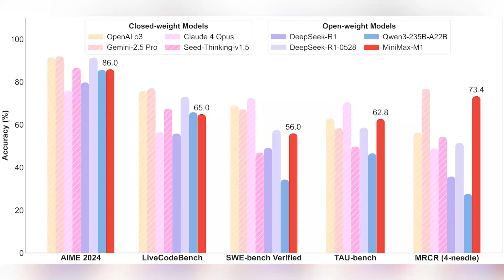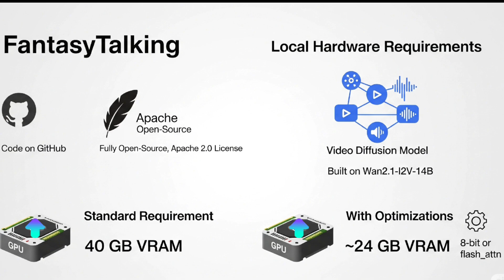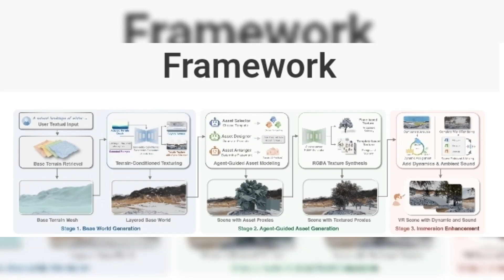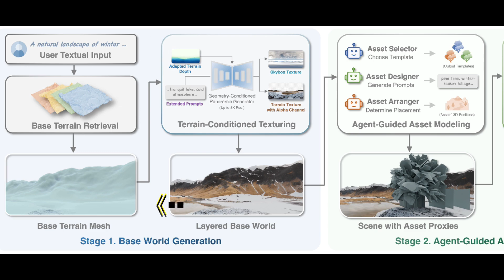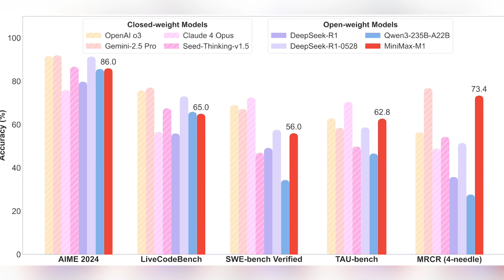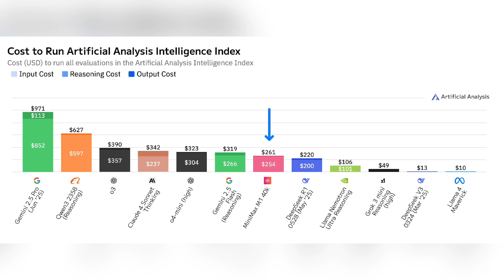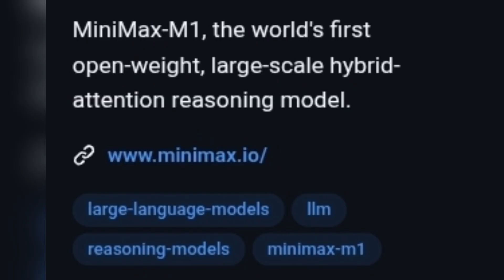This AI Makes Any Photo Talk, Real-Time VR Worlds, Open-Weight LLM King and 1 min HD video generator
⬇️ CHAPTERS ⬇️
0:00 intro
0:23 make sure to subscribe
0:28 Fantasy Talking
7:20 ImmerseGen
10:02 Minimax M1
11:51 Seaweed APT2
14:26 Outro

🌐 Websites link 🔗
Fantasy Talking

The evolution of artificial intelligence is pushing into territories that redefine what's possible in digital creation, complex data analysis, and even global security. We are moving beyond simple automation into an era where AI is a versatile tool capable of generating lifelike personas and operating on unseen digital battlefields. This rapid expansion showcases the multifaceted nature of today's technology.

At the heart of this transformation is the foundational power of Artificial Intelligence (AI) itself. It serves as the engine driving these incredible leaps, continuously evolving to enable applications that were once the domain of science fiction, making them today's reality and shaping the innovations of tomorrow.

A stunning example in the creative space is Fantasy Talking, a technology that can generate expressive, audio-driven talking head videos from a single static image. This capability democratizes digital animation, allowing creators to bring portraits, illustrations, or any character to life with remarkable ease and realism, opening up a new world for storytelling and digital communication.

Taking this concept a step further into immersive realms is ImmerseGen. This technology focuses on generating 360-degree talking faces, designed specifically for virtual and augmented reality. By enabling control over gaze and head pose within a fully immersive environment, ImmerseGen is paving the way for truly present and believable digital avatars, essential for the future of VR/AR interaction and the metaverse.

Beyond creative generation, AI is making profound strides in comprehension, as demonstrated by the Minimax M1 model. This powerful Vision-Language Model is designed to understand complex documents containing a mix of text, charts, and tables without relying on traditional OCR. Its ability to parse and interpret intricate multimodal information represents a monumental leap for data analysis, business intelligence, and process automation.

However, the advance of technology also extends into the world of cybersecurity, highlighted by the activities of threats like Seaweed APT2. The existence of Advanced Persistent Threats (APTs) shows how sophisticated digital tools and methods are utilized in cyber espionage and intelligence operations. It’s a critical reminder that as technology creates new opportunities, it also defines new arenas for conflict and defense.

From bringing images to life and building immersive worlds to understanding complex data and navigating the shadows of cybersecurity, the scope of modern AI is vast and its impact is undeniable.